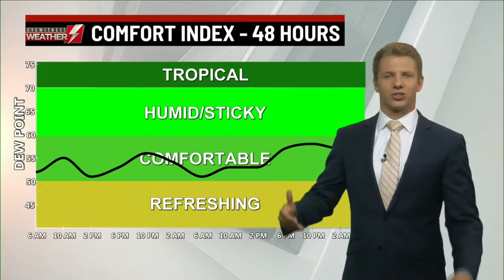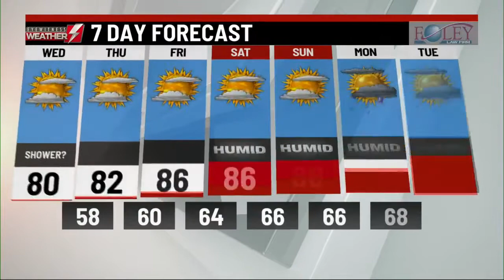Eyewitness Weather Webcast 7.24.19 6AM